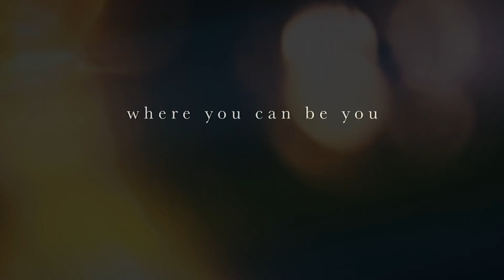Capricorn Weekly Astrology Horoscope 14th June 2020